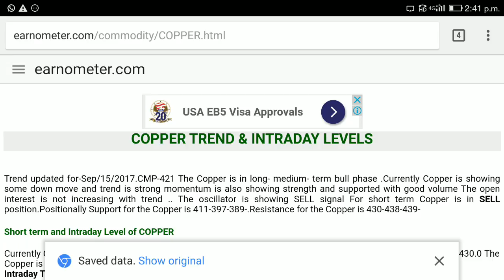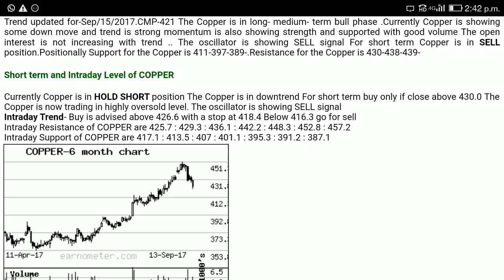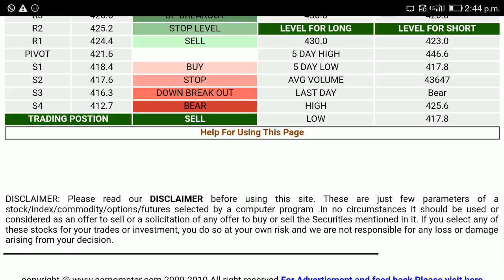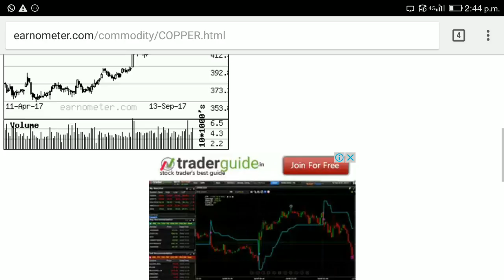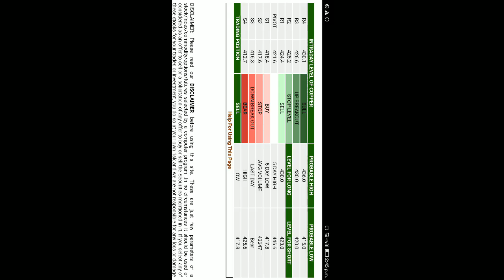Evening business in 10 minutes - trade copper in mcx commodity intra day tips